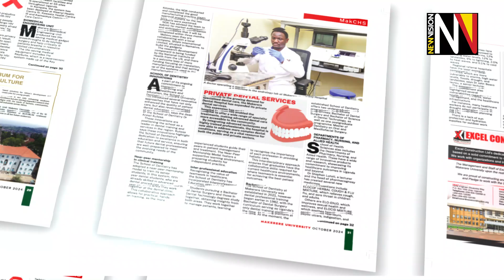Get Makerere University Innovations Magazine In the New Vision October 02, 2024